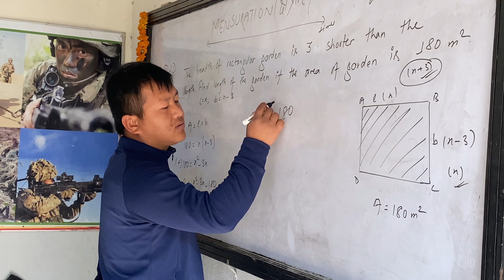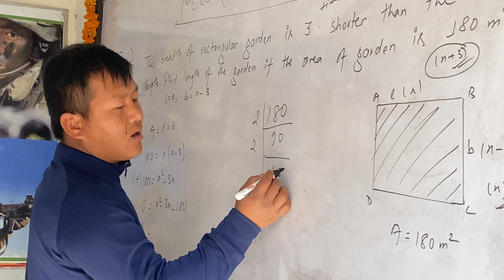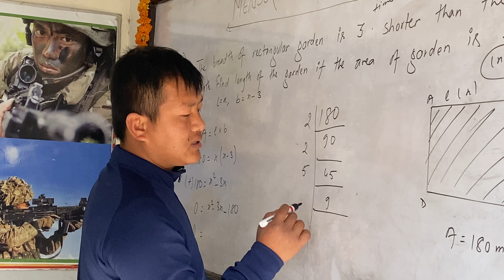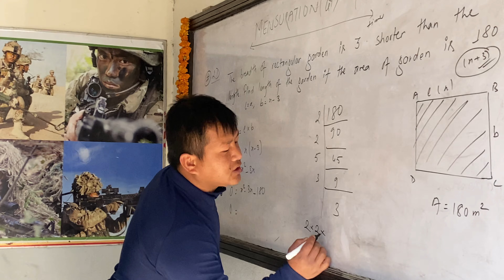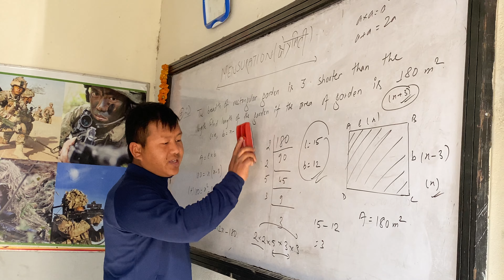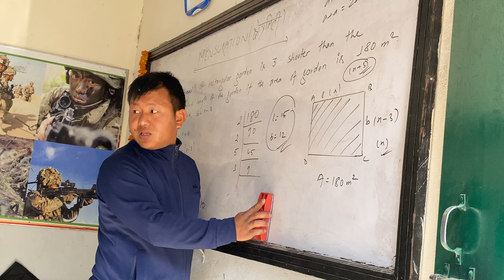Math class new intek 2023